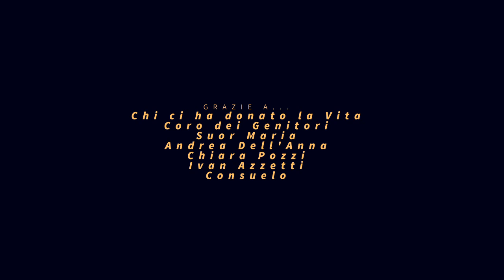Grazie a te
Scuola dell'infanzia M. E. Viganò, Sondrio - Coro dei genitori